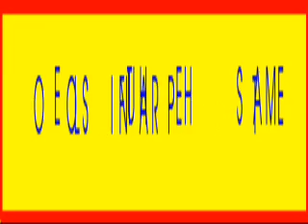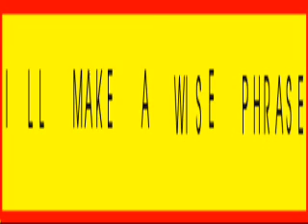Anagram Fun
For some years I've been fascinated with anagrams, amazing that "William Shakespeare" becomes "I'll make a wise phrase" but no surprise that "Loonies Far up the Thames" becomes "The Houses of Parliament" in view of its location and the people who frequent it ☺

If you know any good ones please let me know (in comments or private message) I might do a follow up.

The background music is just a  guitar improvisation I put on so as not to infringe anyone's  copyright. For those interested I played it acoustically on an old Takamine G series guitar, recorded on Audacity with a tenth of a second echo added (using Audacity) Then imported into Windows Movie Maker.